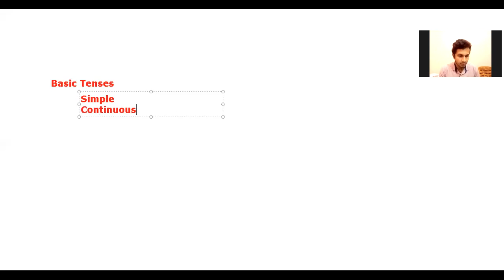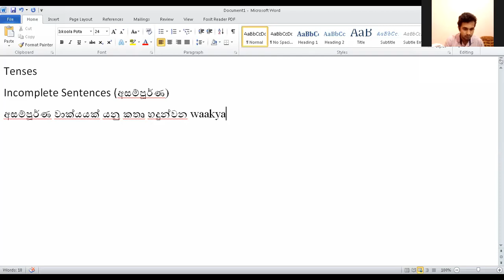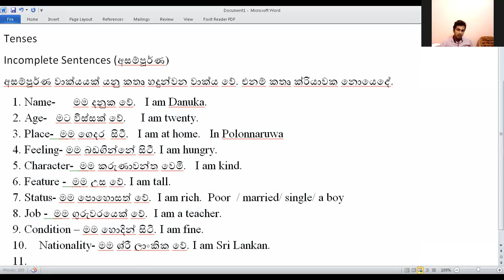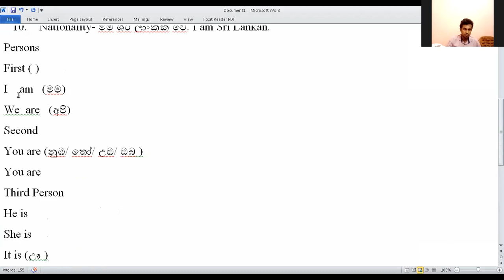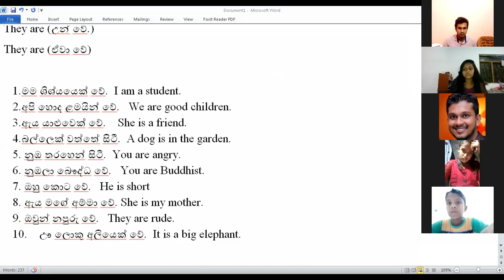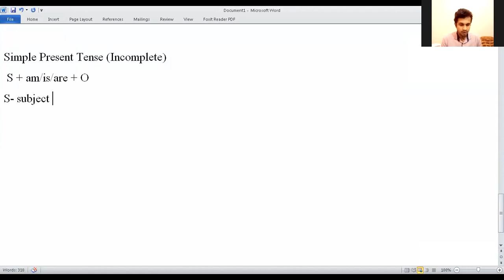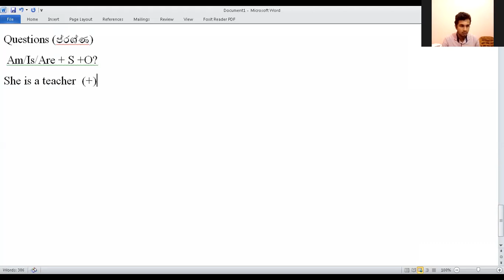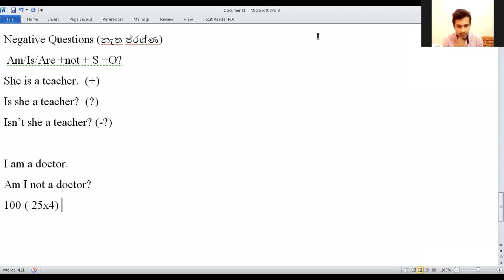Basic Grammar Day 01 (04.10.21)